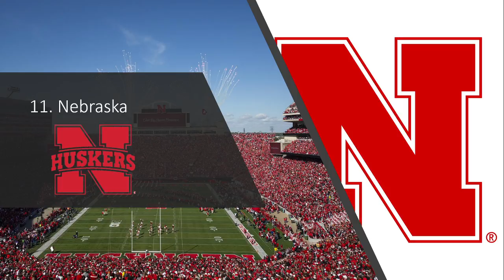Ranking EVERY College FBS Fight Song Part 12! (19-10)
This is the 12th part of my 13 part series of ranking every college fight song. Once again, this is my top 25, so ANY of these teams could be number 1, so please keep that in mind!

Sorry for the later uploads and no mascot mashup, my school is doing summer band right now so I am unable to record at my normal times. I would do a mascot mashup at 5 but my allergies are really bad right now, so expect one around 4 PM CT tomorrow!